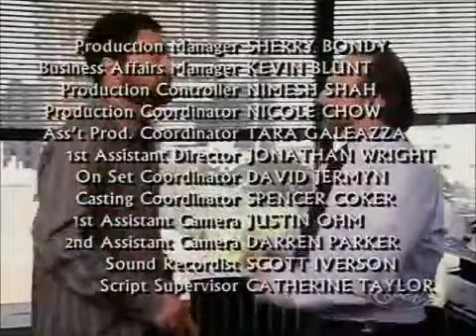The Jon Dore Television Show S1E09 Jon Gets Scared Part 2/2